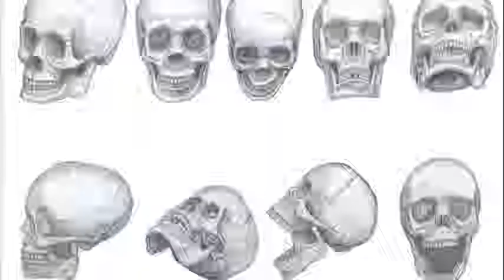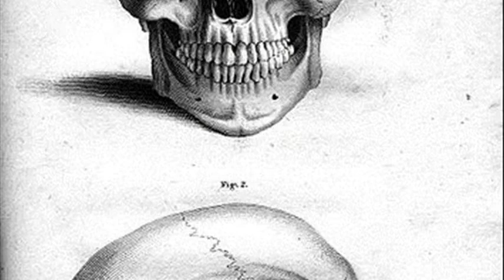how to draw a skull